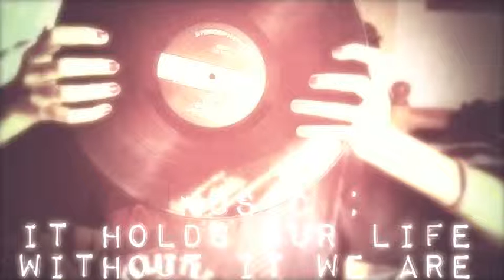Alex Marchi & Maurizio Giglio - Freezing Code (Original Mix) CUT